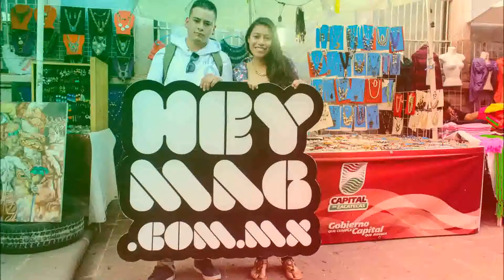Sofi Mayen en el Festival Cultural de Zacatecas 2017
Feliz de regresar a casa se presentó ante miles de Zacatecanos en el multiforo en las actividades del festival cultural.